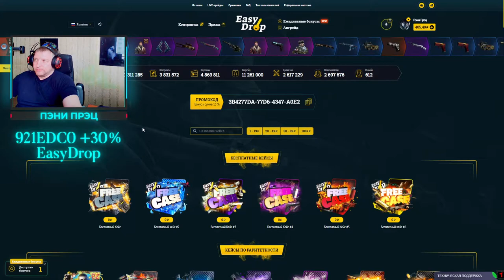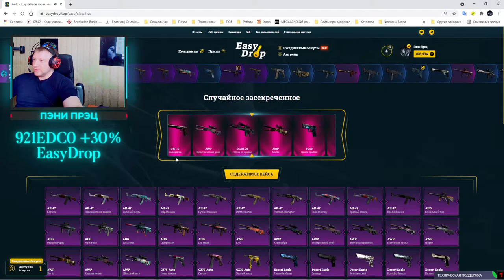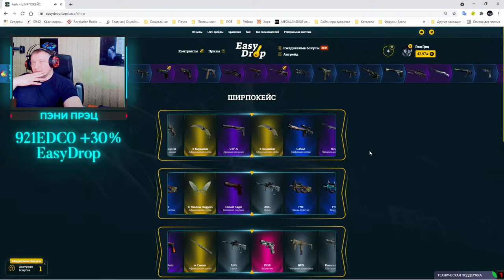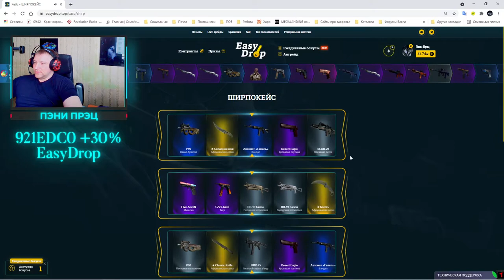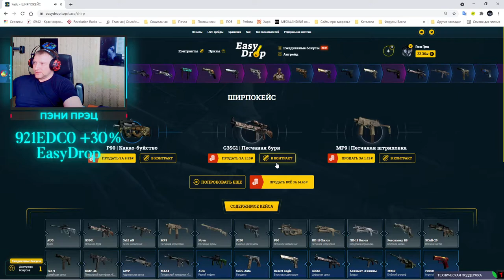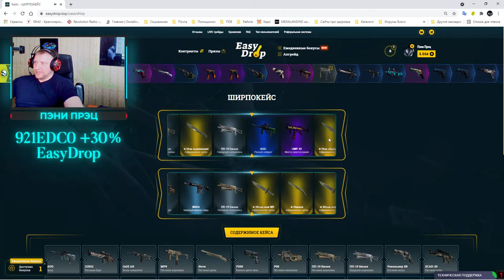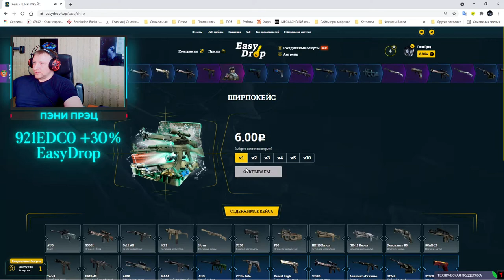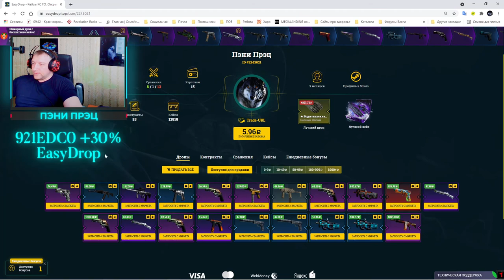EasyDrop ► Челлендж ► День 4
💰💰💰 Поддержка канала 💰💰💰
💎 10000... Буггагатти
В это воскресенье 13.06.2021, очередной еженедельный розыгрыш:
1й лот P90 | Сцепление Износ: Прямо с завода
2й лот StatTrak™ Автомат «Галиль» | Подразделение
3й лот ПП-19 «Бизон» | Азарт Износ: Поношенное
Условия следующие:
3) Быть на стриме во время розыгрыша
4) Аккаунт без трейд бана (максимальный срок 1 сутки)
Допускается только один комментарий под это видео (остальные будут удаляться).